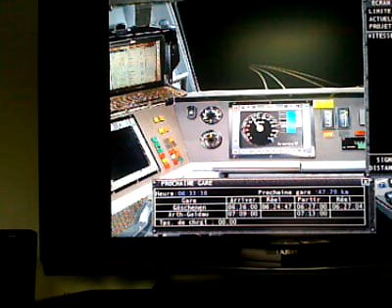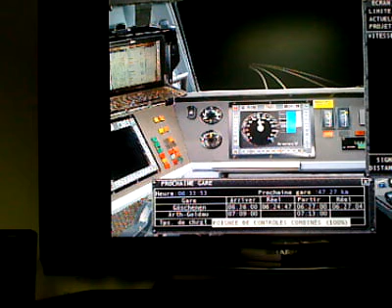Train Simulator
Entre Goschenen et Arth-Goldau